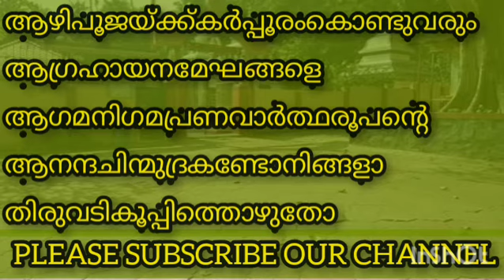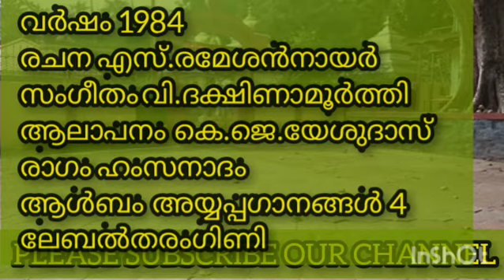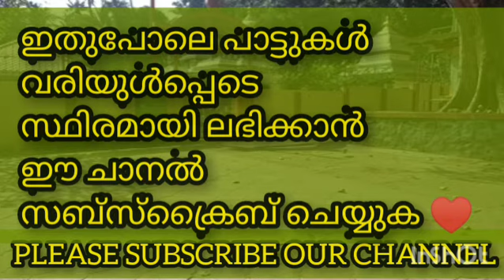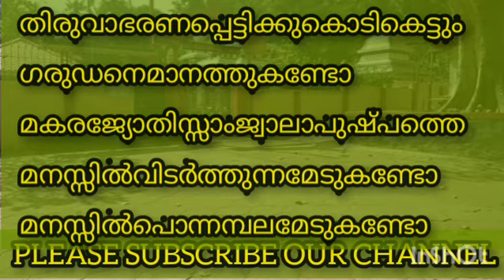ആഴിപൂജയ്ക്ക് AAZHIPOOJAYK ആഴിപൂജയ്ക്കു AAZHIPOOJAYKKU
ഈ പാട്ടിന്‍റെ പകര്‍പ്പവകാശത്തെ സംബന്ധിച്ച് ഈ ചാനലിന് യാതൊരു അവകാശവാദവുമില്ല ഈ മനോഹരഗാനം വരുംതലമുറയ്ക്ക്കൂടി ആസ്വദിക്കാന്‍ പറ്റുന്നതരത്തില്‍ ആര്‍ക്കൈവ് ചെയ്യുക എന്ന ഉദ്ദേശം മാത്രം♥

വര്‍ഷം 1984
രചന എസ്.രമേശന്‍നായര്‍
സംഗീതം വി.ദക്ഷിണാമൂര്‍ത്തി
ആലാപനം കെ.ജെ.യേശുദാസ്
രാഗം ഹംസനാദം
ആള്‍ബം അയ്യപ്പഗാനങ്ങള്‍ 4
ലേബല്‍ തരംഗിണി

ആഴിപൂജയ്ക്ക്കര്‍പ്പൂരംകൊണ്ടുവരും
ആഗ്രഹായനമേഘങ്ങളെ
ആഗമനിഗമപ്രണവാര്‍ത്ഥരൂപന്‍റെ
ആനന്ദചിന്മുദ്രകണ്ടോനിങ്ങളാ
തിരുവടികൂപ്പിത്തൊഴുതോ

അഴുതയില്‍പ്രാണനുപുണ്യാഹംകഴിച്ചോ
എരുമേലിവാവരെതൊഴുതോ
അമ്പലപ്പുഴയുടെആലങ്ങാടിന്‍റെ
അഭിമാനപേട്ടതുള്ളല്‍നിങ്ങള്‍കണ്ടോ

പമ്പാതീരത്തുവിരിവച്ചുറങ്ങിയും
പമ്പവിളക്കുകള്‍കണ്ടുണര്‍ന്നും
സന്നിധാനത്തില്‍വന്നാദിത്യചന്ദ്രന്മാര്‍
സാഷ്ടാംഗംവീണതുംനിങ്ങള്‍കണ്ടോ

തിരുവാഭരണപ്പെട്ടിക്കുകൊടികെട്ടും
ഗരുഡനെമാനത്തുകണ്ടോ
മകരജ്യോതിസ്സാംജ്വാലാപുഷ്പത്തെ
മനസ്സില്‍വിടര്‍ത്തുന്നമേടുകണ്ടോ
മനസ്സില്‍പൊന്നമ്പലമേടുകണ്ടോ